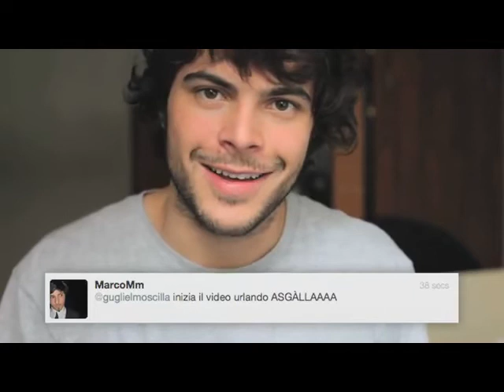Willwoosh annusa il pesce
Gelato acquistato che non va mai in mona.